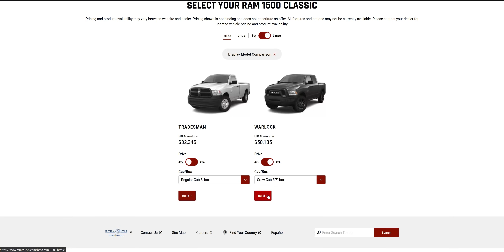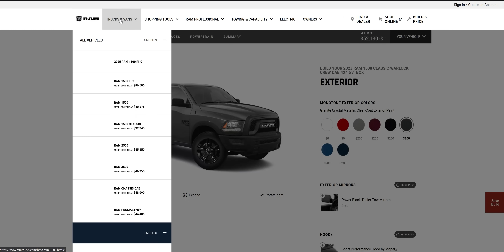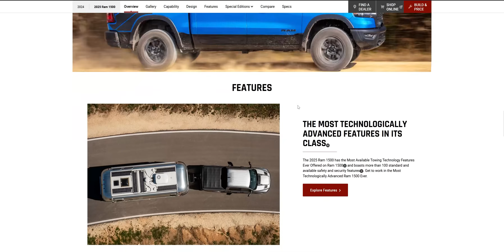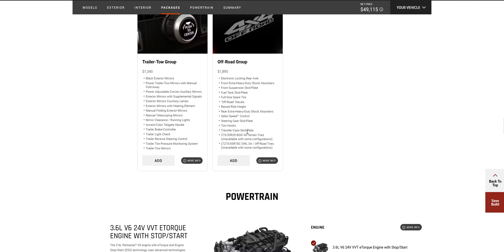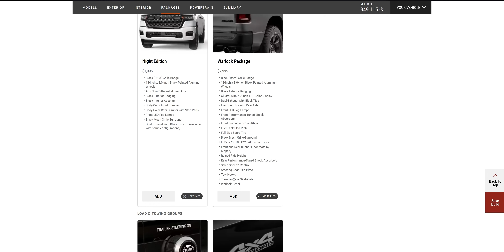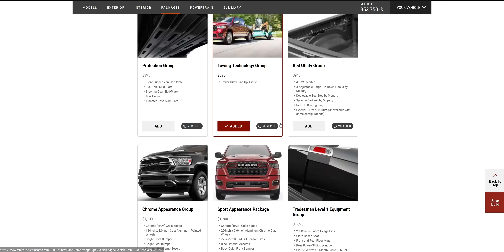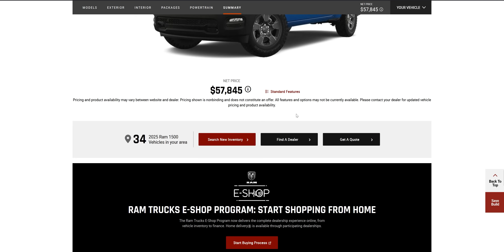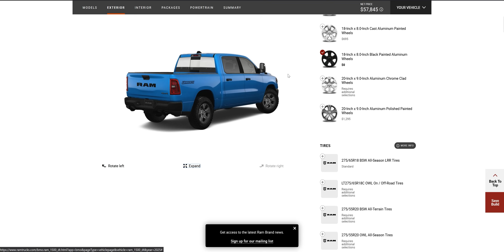RAM 2025 Affordable Off Road Truck Nobody Is Talking About- Hidden In A Specific Trim Level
Xbull 13500 XRS Winch
Xbull Winch Cradle
30 Foot Cables I used
Snatch ring & Soft Shackles

Great off road accessories:
Traction boards
Snatch strap
Recovery Strap
Soft shackles
Viaair compressor
Tacoma Bed Panels